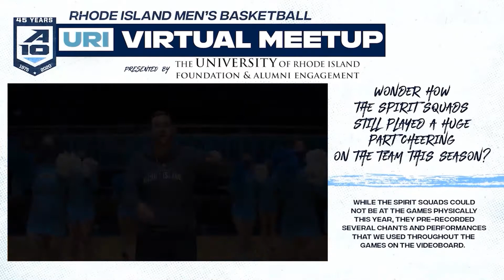2021 A10 URI Virtual Meetup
Virtual Program from the URI Virtual Meetup prior to the 2021 Atlantic 10 Men's Basketball Tournament.